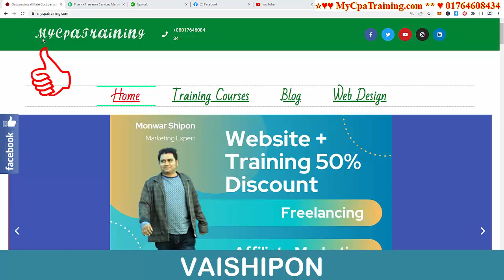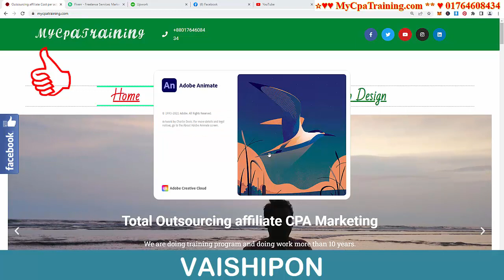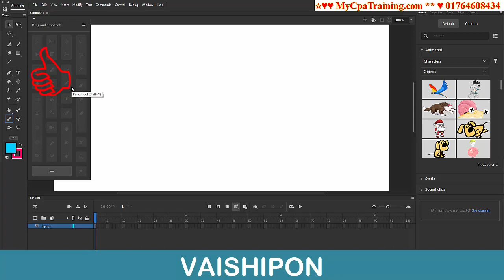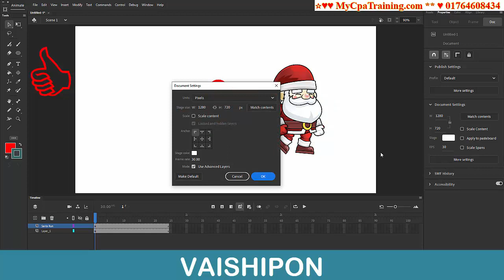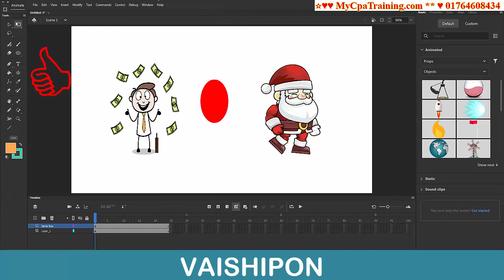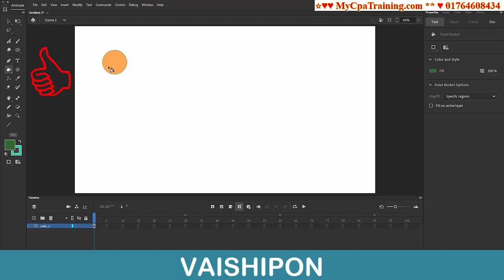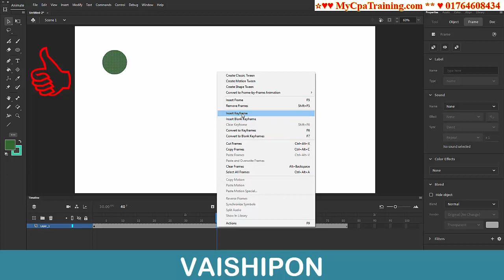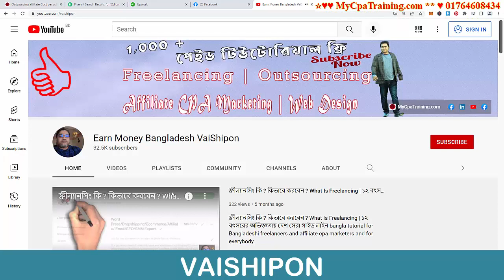Adobe animate cc 2021 Interface Introduction Lesson-1 2d Cartoon Animation | অ্যানিমেশন ১ম পর্ব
Skype : vaishipon
ধন্যবাদ

অ্যানিমেশন ১ম পর্ব।

☐ Liked?

Related Search:
adobe animate cc tutorial in bangla 2021
adobe animate cc 2d animation full tutorial in bangla
animate cc
cartoon story video tutorials
how to make 2d animation cartoon story in adobe animate
how to create a full cartoon story in adobe animate cc
2d animation online
2d animation course
2d animation vs 3d animation
2d animation video
2d animation software
2d animation movies
2d animation for beginners

Thanks
এই অফার সীমিত সময়ের জন্য।
১২ বৎসরের অভিজ্ঞতা ২ লাইনে বোঝানো যাবেনা, তার পর ও বলার চেষ্টা করছি।
১. ডিজিটাল মার্কেটিং নলেজ
২. আমাজন এফিলিয়েট একাউন্ট
৩. আমাজন এফিলিয়েট ওয়েব সাইট
১. ডিজিটাল মার্কেটিং নলেজ
২. মেক মানি এফিলিয়েট একাউন্ট
৩. মেক মানি এফিলিয়েট ওয়েব সাইট
১. ডিজিটাল মার্কেটিং নলেজ
২. টি শার্ট এফিলিয়েট একাউন্ট
৩. টি শার্ট এফিলিয়েট ওয়েব সাইট
১. ডিজিটাল মার্কেটিং নলেজ
২. সি পি এ মার্কেটিং একাউন্ট
৩. সি পি এ মার্কেটিং অফার এর জন্য ওয়েব সাইট